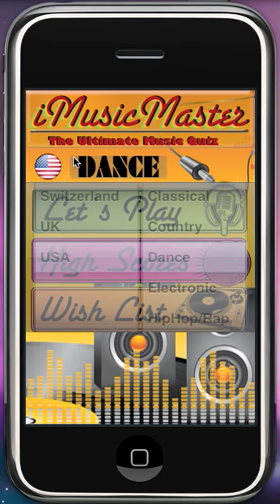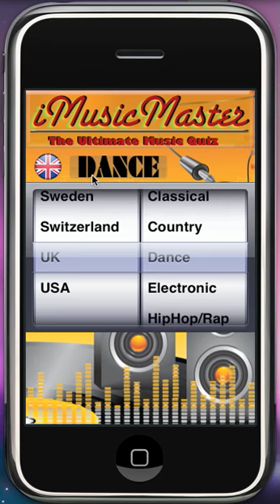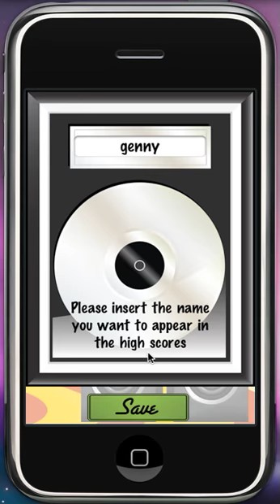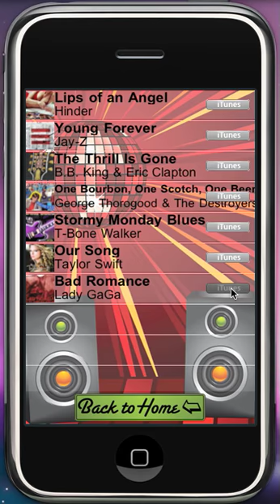iMusicMater - iPhone/iPod Touch App Simple Demo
iMusicMater - iPhone App Simple Demo. This video shows up iMusicMaster in action. iMusicMaster is an iPhone/iPod Touch music game.